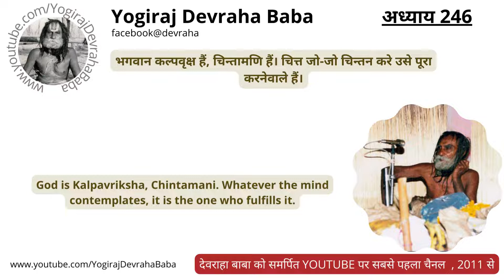देवराहा लीला | Chapter 246 | श्री देवराहा बाबा के शब्द